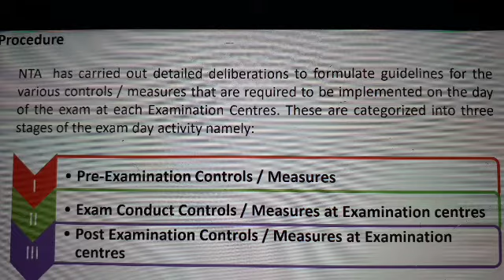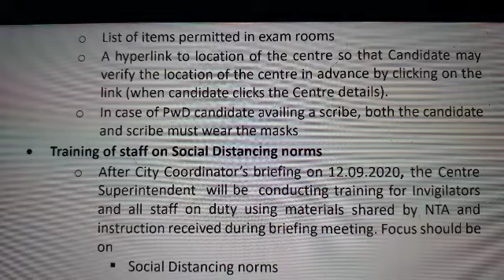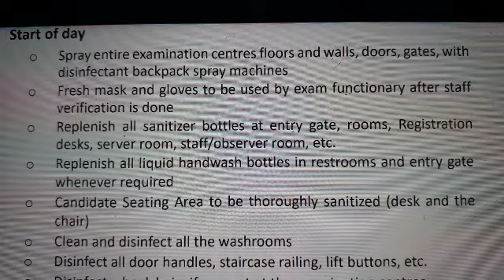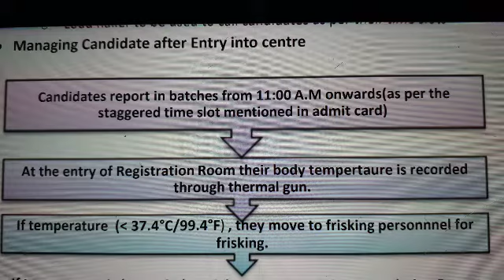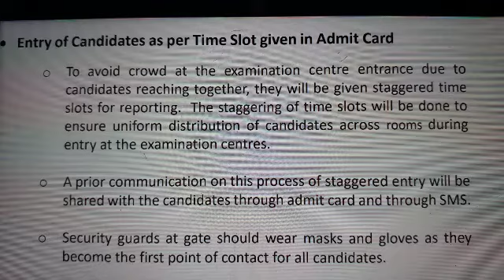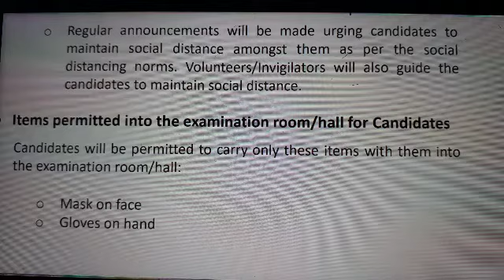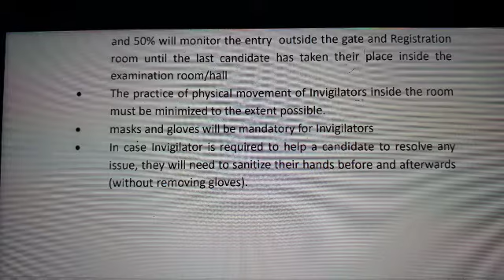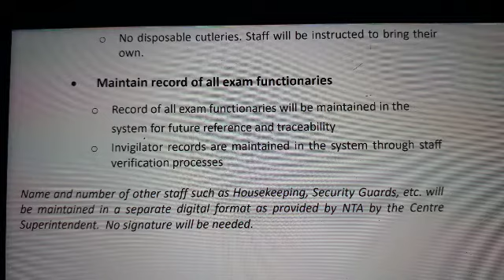NEET 2020 GUIDELINES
THIS VIDEO ABOUT NEET 2020 GUIDELINES GIVEN BY NTA.